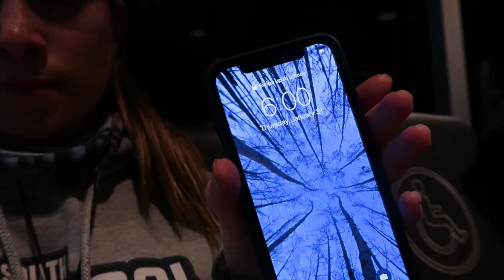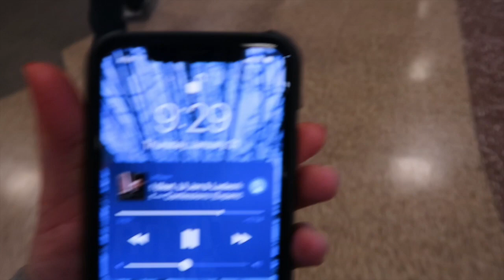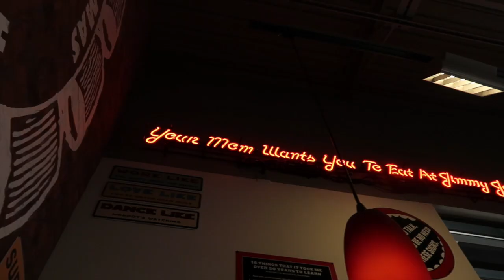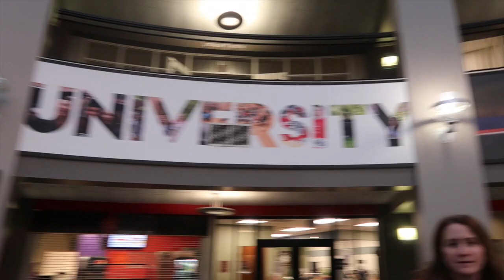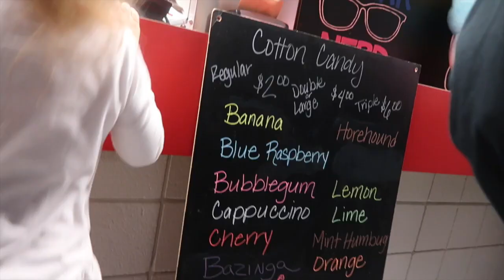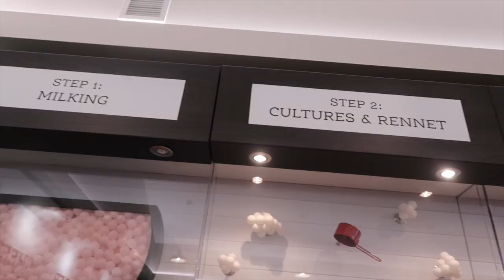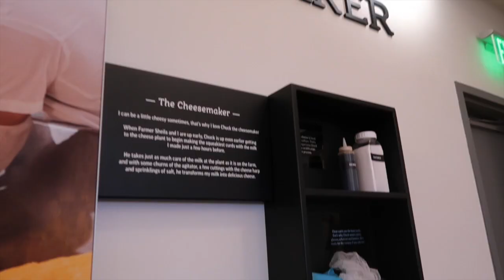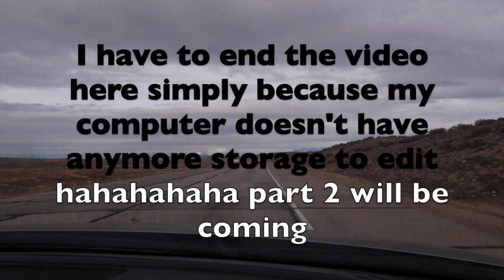SOUTHERN UTAH UNIVERSITY!!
I LOVE UTAH! a lot more videos coming soon !1!1!!!